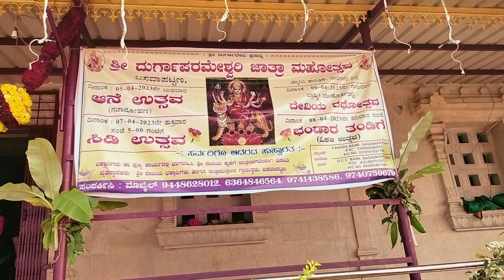Durgambika temple Basavapatna